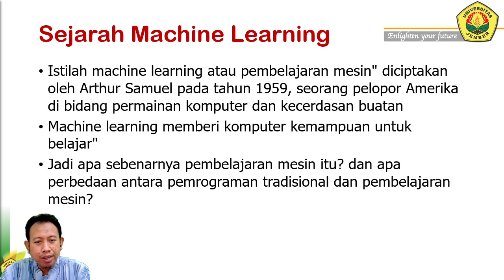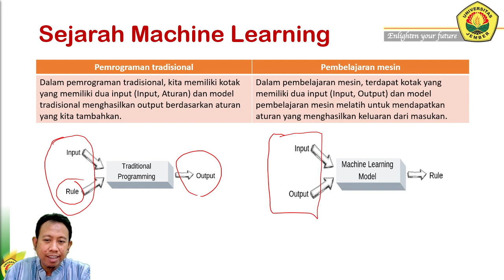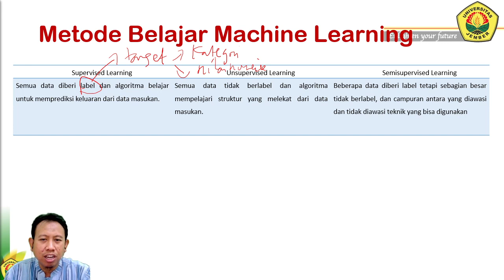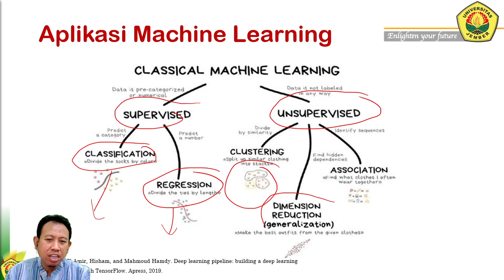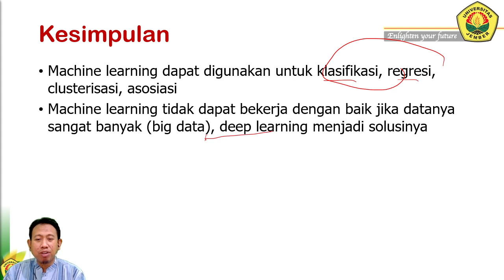DL#2: Machine Learning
Ir. Khairul Anam, S.T., M.T., Ph.D